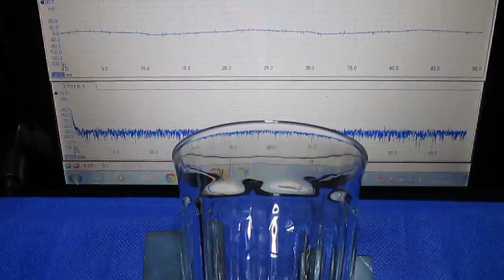超音波‹基礎・応用›実験 Ultrasonic-labo